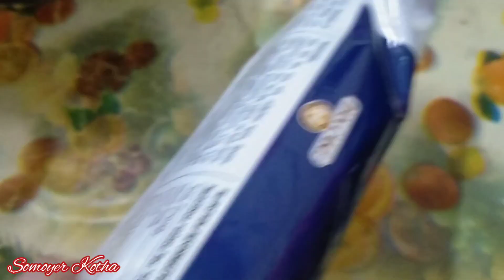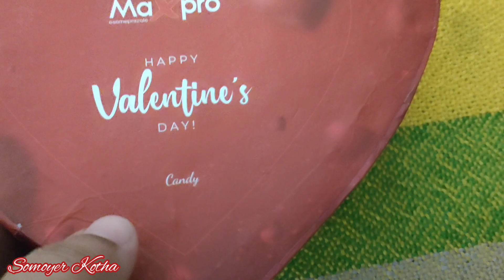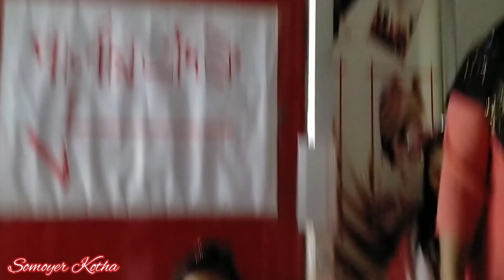ফার্নিচার নতুন ঘরে নিয়ে যাওয়া হচ্ছে ও আজকে মজাদার ফুচকা পার্টি করা হল !